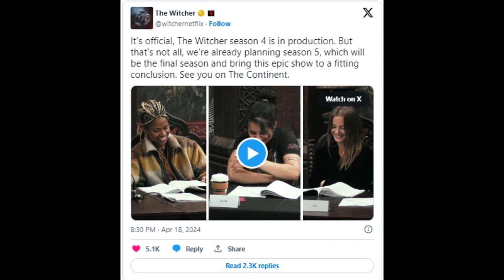The Witcher season 5 confirmed to end the show#NEWS